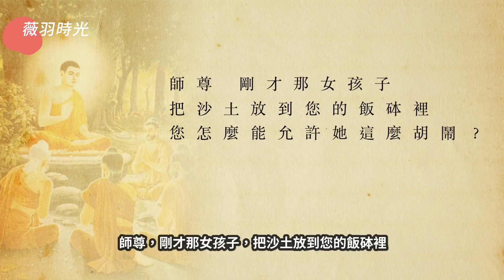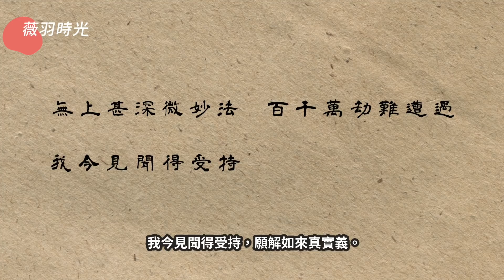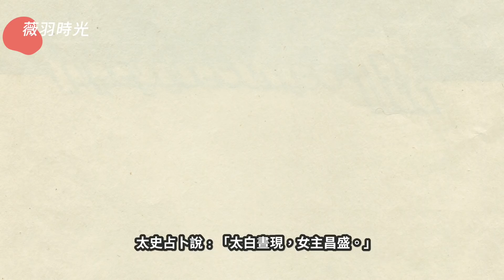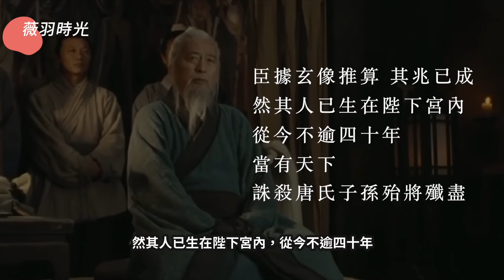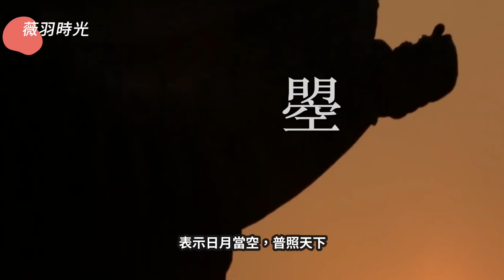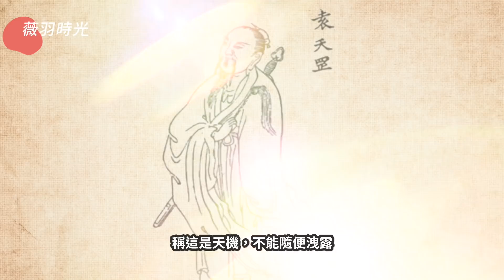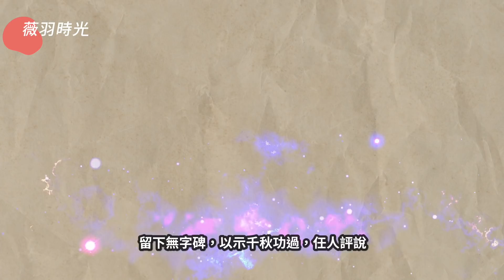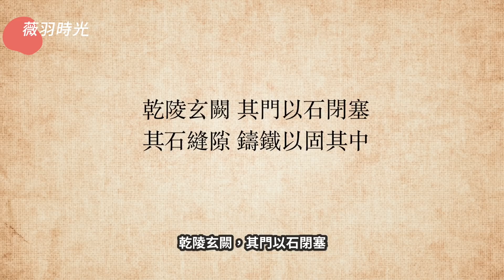神秘的天下第一陵。｜薇羽時光 第72期 20220206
《薇羽時光》是一個溫暖的故事頻道，把那些有意思的，神秘的，神奇的，邊緣的未解之謎，真實故事講述給大家。我們希望每個故事都有來源，或許是一本書，或許是一個專家，或許是一個名人，或許是被網路大眾證實存在的事件。也歡迎大家留言推薦你感興趣的話題！

更多精彩故事：
隱形的黑手，通過國家博物館，讓巨人的存在，從常識變成傳說。|薇羽時光 第1期
最迷信的天才科學家特斯拉說，3，6，9是打開宇宙真相的鑰匙，掌握了這幾個數字，就能開啟宇宙之門｜薇羽時光 第15期
為什麼人越來越浮躁易怒？432赫茲音樂，可以打開宇宙真理之門？｜薇羽時光 第11期
發生在民國的輪迴故事，神秘高僧分身三地同時化緣，縣官陰間兼職。【薇羽時光】第19期
亞特蘭蒂斯在這裡｜迄今最靠譜遺址假說；蘇聯特工捕獲人魚寶寶，亞特蘭提斯倖存者仍生活在海底？｜薇羽時光 第25期
古希臘神預言人類社會的走向，太准了！宇宙和人類的結局大反轉。｜薇羽時光 第31期
神秘的霍皮預言70年前第一次向世人展示，九個預兆全部應驗。四色人種同源；人類進入第五世界時間已到；精神和靈性的大門打開，第三次世界大戰。。。｜薇羽時光 第34期
舍利竟是天外金剛石，放大千倍顯坐佛；撓場科學證實靈界存在？咒語竟然改變腦波。科學實驗可以驗證卻無法解釋的現象。｜薇羽時光 第36期
被閃電擊中的男子：遇見光靈，帶回117個預言；最後的預言太可怕！跟聖經不謀而合。｜薇羽時光 第37期
松果體原來就是我們的第三隻眼，這隻眼睛消失是因為這兩個原因。｜薇羽時光 第39期

推薦🔥神盾VPN，最安全的VPN。